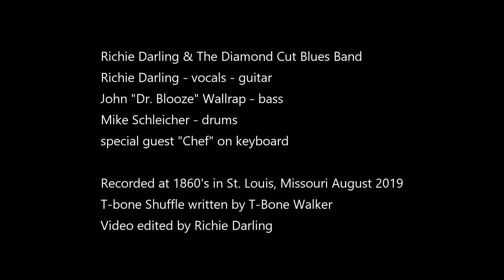Richie Darling & Diamond Cut Blues - T-Bone Shuffle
Richie Darling & The Diamond Cut Blues Band covering T-Bone Shuffle at 1860's in St Louis, Missouri August 2019

Richie Darling - Vocals - Guitar
Mike Schleicher - Drums
John "Dr. Blooze" Wallrap - Bass
Special Guest "The Chef" on Keyboard

Video edited by Richie Darling